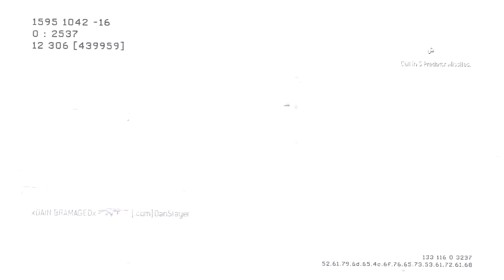zBRIGZ - Mini #12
Mini #12, no edit, sorry.
Leftovers as always.

If you missed Absolute Zero 2 watch it here!

Come watch me LIVE on TwitchTV!